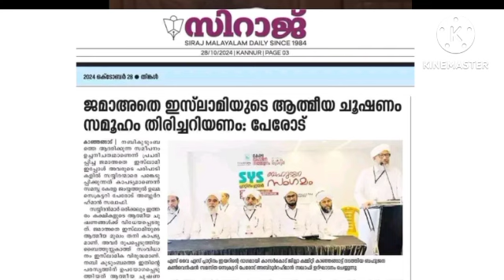മതസാമൂഹിക രാഷ്ട്രീയരംഗങ്ങളിൽ ജമാഅതെ ഇസ്ലാമിയുടെ കാപട്യങ്ങൾ... മൌലാനാ പേരോട്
മൗദൂദിയുടെ മത രാഷ്ട്ര വാദം എന്നും അപകടം പിടിച്ചതാണ്.. പാരമ്പര്യ ഇസ്‌ലാമിൽ പൊളിച്ചെഴുത്ത് നടത്തുന്ന ജമാഅതെ ഇസ്ലാമിയെ തിരിച്ചറിയുക moulana perod usthad mirrorface മൌലാന പേരോട് ഉസ്താദ്